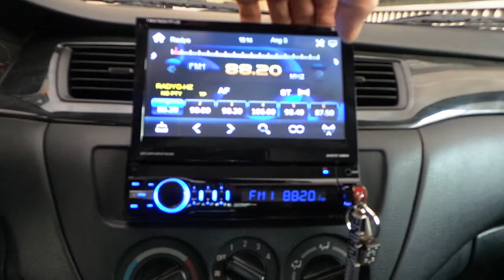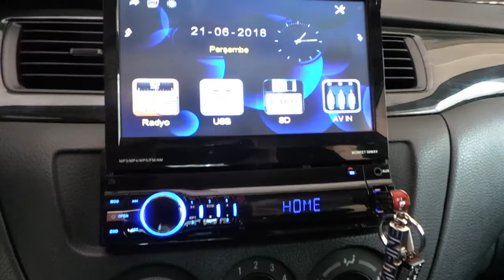Mitsubishi Lancer İndash multimedya radio navigasyon geri görüş kamera uygulaması